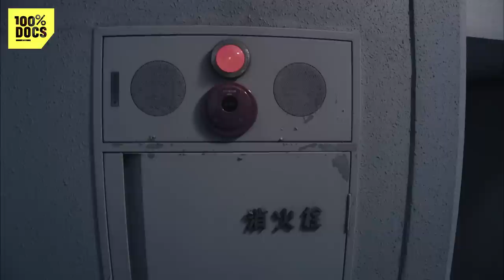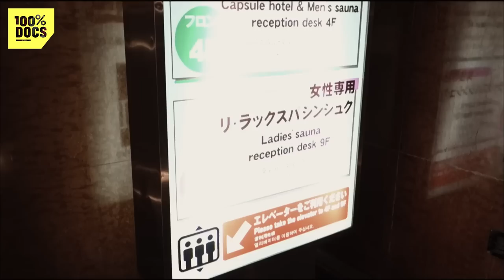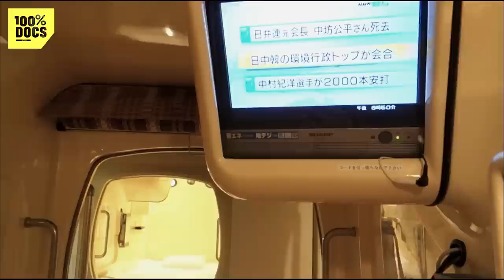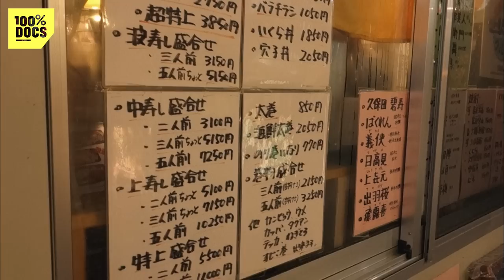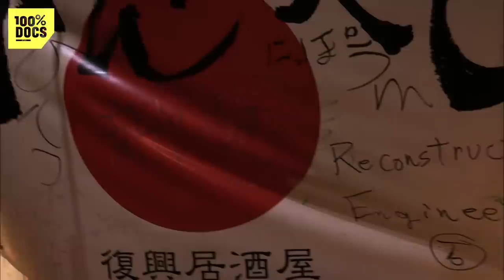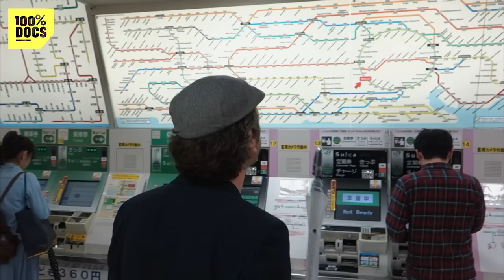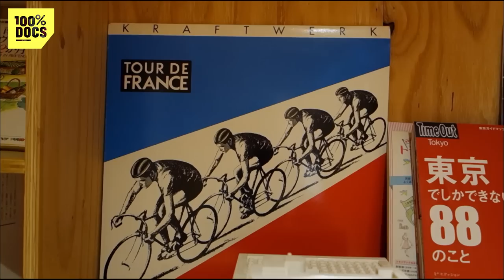Roland Théron s'installe chez l'habitant AU JAPON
"RENDEZ-VOUS CHEZ MOI AU JAPON" / S’il est un pays où tradition et modernité se mélangent, c’est bien le Japon.

Dans la ville d’Oita, un couple étonnant vit dans la maison toute blanche que leur a dessiné l’architecte Sou Fujimoto.

Sur l’île de Shikoku, Paul Cato héberge Roland dans une chaumière magnifique perdue au fond des montagnes de l’archipel.

Au pied de la plus grande cascade du pays, nous visitons le sanctuaire shinto de Kumano, un des plus vieux bâtiments en bois du monde.

A Kyoto, la ville aux mille temples, c’est la visite exceptionnelle d’une maison zen, dans le plus pur style traditionnel, avec cloisons mobiles, tatamis, et murs en terre – paille.

Dans la plus grande agglomération du monde - à Tokyo – les maisons s’entassent. Pourtant, ici – c’est une spécificité japonaise – les classes moyennes font appel à des architectes pour bâtir des maisons originales.

L’opportunité pour de nombreux jeunes professionnels d’essayer des formes et des concepts expérimentaux, même sur de petites surfaces, dont la « Maison Chance » est un bel exemple.

Notre voyage se termine par la découverte d’un pur bijou d’architecture contemporaine : la maison d’un multimilliardaire passionné par l’art contemporain.

Une exploration des maisons du Japon en « grand écart », entre les maisons du passé, l’éternel présent – comme les Japonais l’appellent eux-mêmes – et les maisons du futur.

Un reportage de Therond Roland